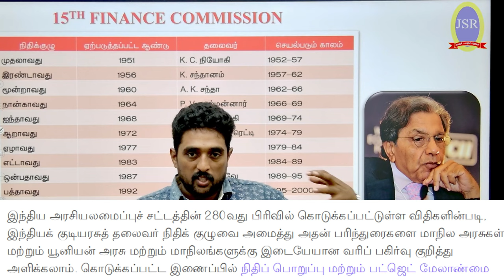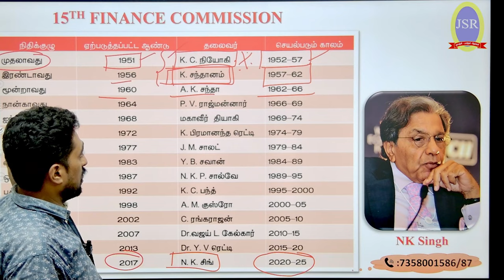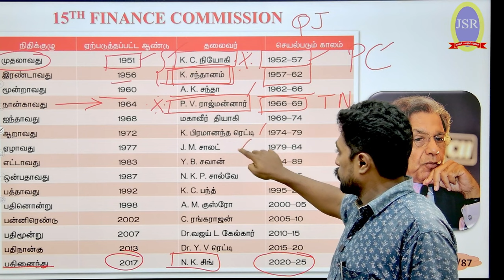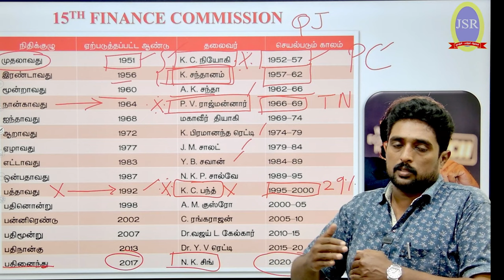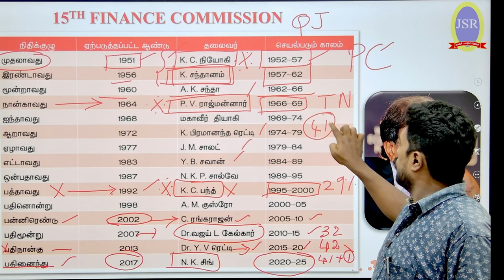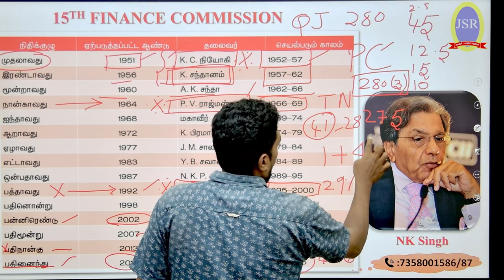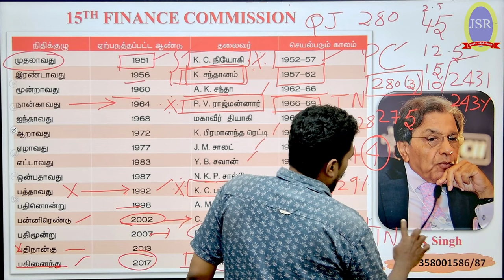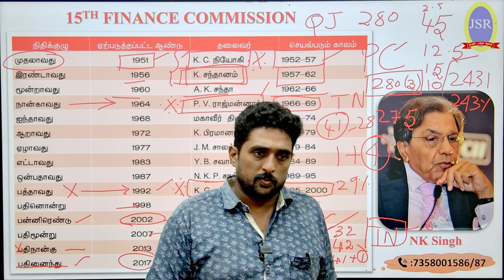நிதிக் குழு | இந்தியப் பொருளாதாரம் | ஒரு முழு அலசல் | JSR IAS ACADEMY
இந்தக் காணொளியில் நிதிக் குழுக்களின் வரலாறு மற்றும் அவை செய்த பணிகள் பற்றி தெளிவாக விளக்கப்பட்டுள்ளது.

TNPSC_GroupI_II&IIA_4_VAO _Books(Tamil/English)
புத்தகம் வாங்க தொடர்புக்கு :
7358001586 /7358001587